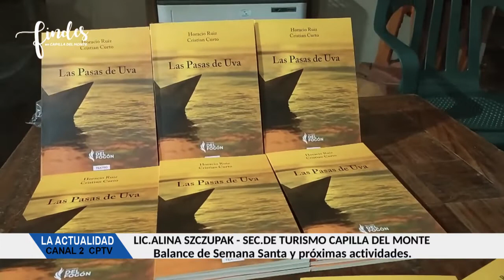NOTA A LA SEC DE TURISMO CAPILLA BALANCE SEMANA SANTA Y PROX EVENTOS